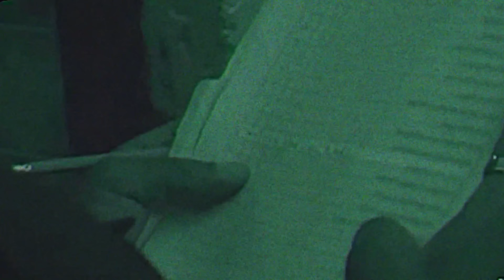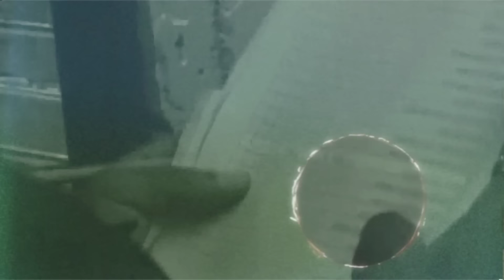🚨¡¡ÚLTIMA HORA!! EL CHAVO FÉLIX y EL MAYITO FLACO serían los SUCESORES del MAYO ZAMBADA.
En un giro sorprendente y de alta carga dramática, la noticia de que El Chavo Félix y El Mayito Flaco podrían convertirse en los sucesores de Ismael "El Mayo" Zambada ha estallado en el ámbito del narcotráfico como una bomba de alto impacto. El 2 de agosto de 2024, las especulaciones sobre la nueva estructura de poder dentro del Cártel de Sinaloa y sus implicaciones para la dinámica del crimen organizado en México han generado un torrente de interés y preocupación.

Una Revolución en el Poder del Cártel

La posible ascensión de El Chavo Félix y El Mayito Flaco al liderazgo del Cártel de Sinaloa marca una transformación radical en la cúpula de uno de los grupos de narcotráfico más poderosos y temidos del mundo. Con la captura de El Mayo Zambada, el cártel se enfrenta a un vacío de poder que requiere una rápida reorganización para mantener su influencia y operaciones en el narcotráfico. La designación de estos dos individuos como posibles sucesores ha desatado un torbellino de especulación sobre el futuro del cártel y el equilibrio de poder en el crimen organizado.

El Ascenso de El Chavo Félix y El Mayito Flaco

El Chavo Félix, conocido por su astucia y habilidad para manejar operaciones en territorios clave, ha sido una figura prominente dentro del cártel durante años. Su ascenso al liderazgo representa una continuidad en la estrategia del cártel, con un enfoque en consolidar y expandir su red de tráfico de drogas a nivel nacional e internacional. Su experiencia en la logística y la negociación de rutas de tráfico lo posiciona como un candidato natural para dirigir las operaciones del cártel.

Por otro lado, El Mayito Flaco, un personaje conocido por su brutalidad y su capacidad para tomar decisiones rápidas en situaciones de alta presión, se perfila como un líder militar clave en esta transición. Su reputación por mantener el control en territorios conflictivos y su habilidad para implementar estrategias agresivas podrían ser determinantes para el cártel en un período de incertidumbre.